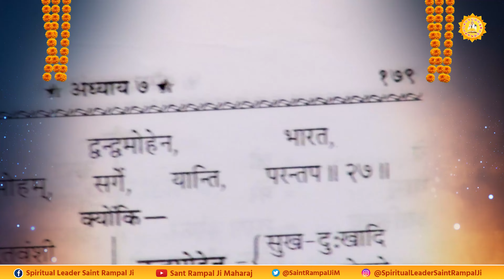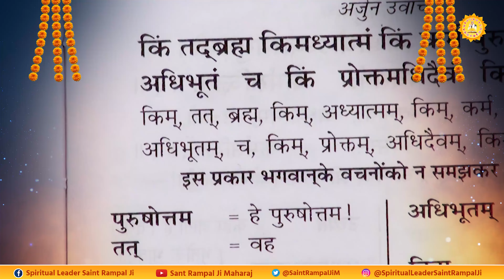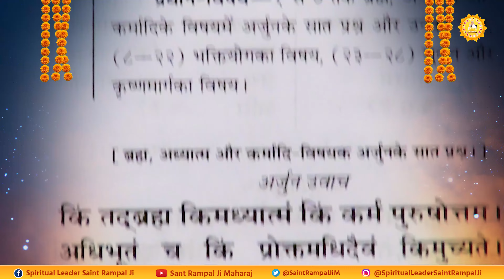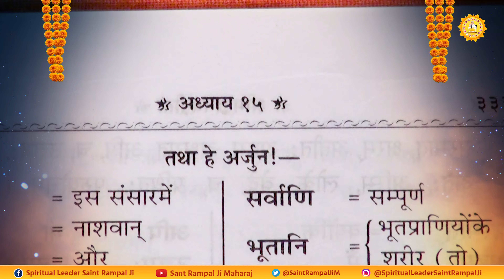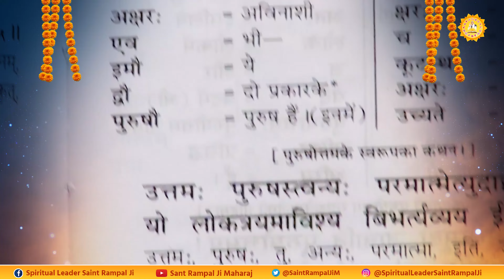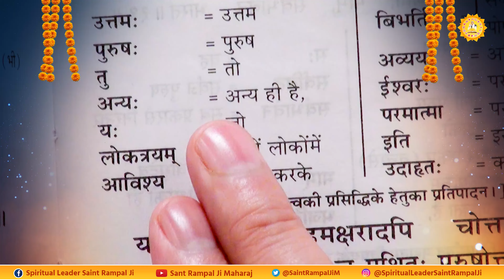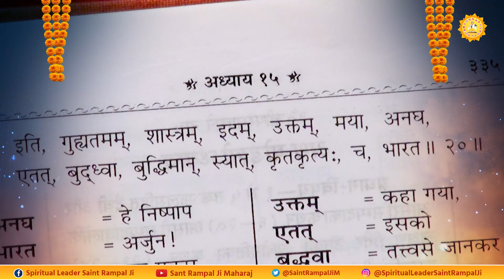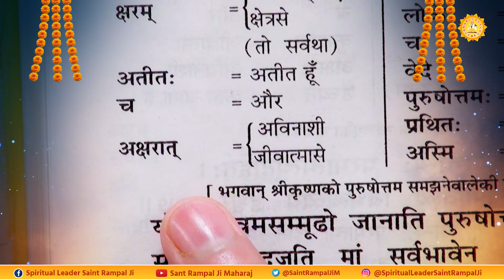गीता जी में वर्णित परम अक्षर ब्रह्म कौन है | Sant Rampal Ji Maharaj Satsang